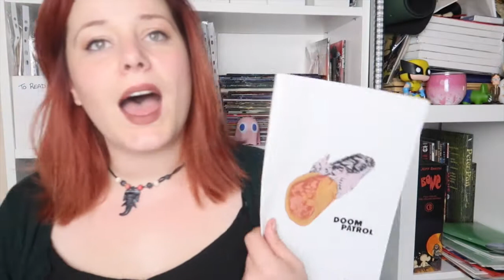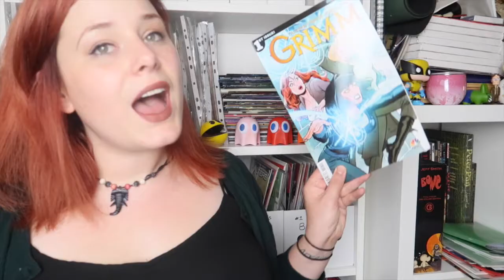COMIC PULL LIST - 14th September '16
The first issues I bought and a rough synopsis of their contents.

My Jewellery